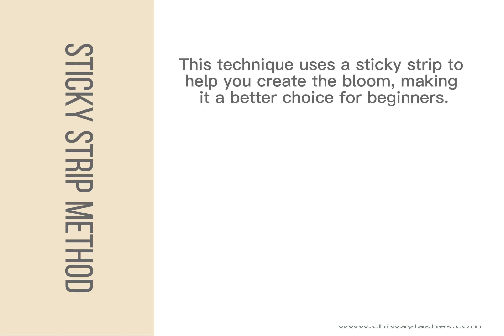easy fan/individual lashes/eyelash extension/Easy to Apply/CHIWAYLASH/Eyelash Factory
A professional eyelash manufacturer.
Chiway lash factory is one of the largest eyelash manufacturers in Qingdao China.
Our eyelash products, including 3d eyelashes,3D mink faux eyelashes, 3D velvet faux eyelashes have received great attention and recommendation. Eyelash curlers, tweezers, eyelash packaging boxes and other ancillary products are also available.Brand customization is also one of the services we provide. These benefit from our professional R&D team, high-quality products and considerate after-sales service.
The reasons for choosing our company's products are:
1. There are various eyelash products, which can meet different wearing needs.
2. All products use high-quality materials and the latest technology.
3.Eyelash products are sadly reused many times, saving capital investment
4.Private eyelash customization and self-service brand orders are accepted
At Zhongrui, you can expect excellent customer service. Our goal is to be the leader in mink lash fashion, offering the highest quality mink lashes at affordable prices. Hope you grow healthily in your lash business.
Sincerely.